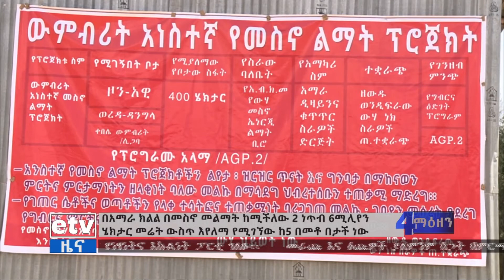በአማራ ክልል በመስኖ መልማት ከሚችለው 2.6 ሚሊየን ሄክታር መሬት ውስጥ እየለማ የሚገኘው ከ5 በመቶ በታች መሆኑ ተገለጸ